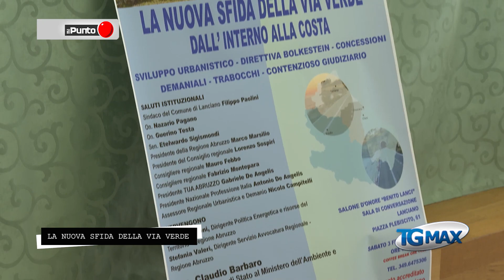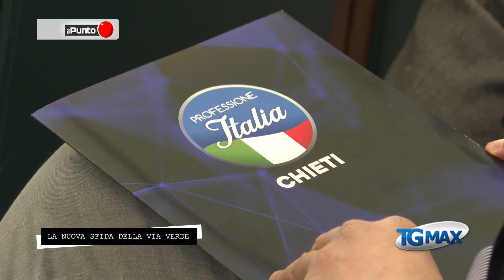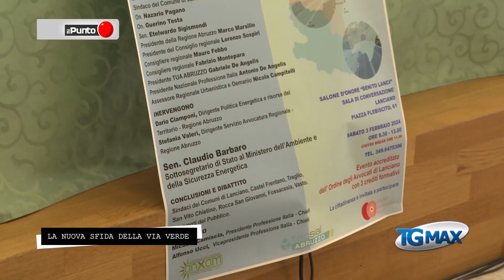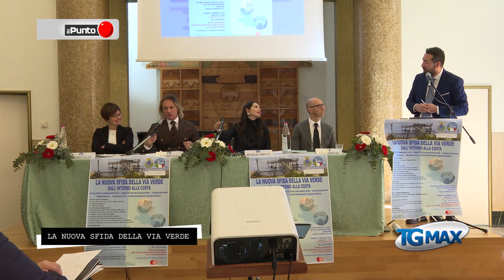Il Punto Via Verde e Direttiva Bolkestein, convegno a Lanciano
Organizzato da Professione Italia.